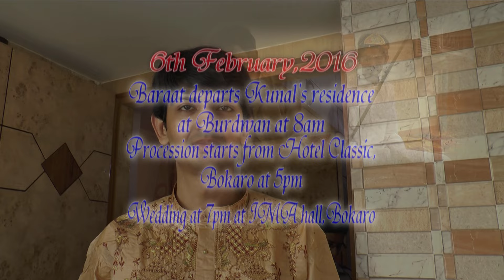Kunal's marriage PART 1 (Introduction)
Introduction part of the wedding video comprising 11 parts